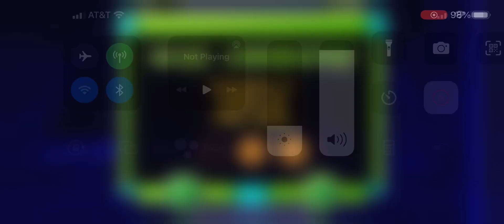My favorite song in Geometry Dash